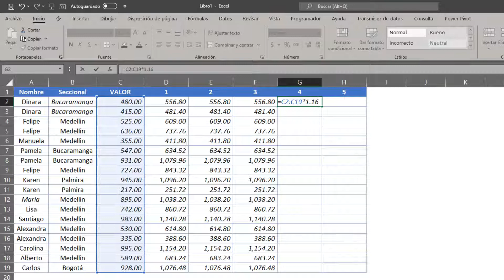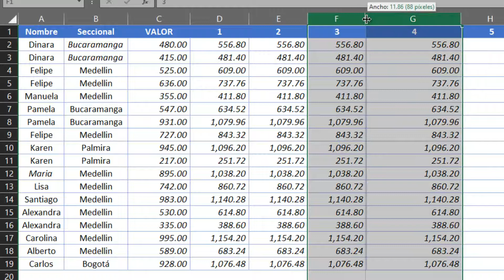4.- COPIAR y PEGAR fórmulas con MATRICES DINÁMICAS - 5 FORMAS para COPIAR FORMULAS como UN EXPERTO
Aprende como COPIAR Y PEGAR con MATRICES DINÁMICAS